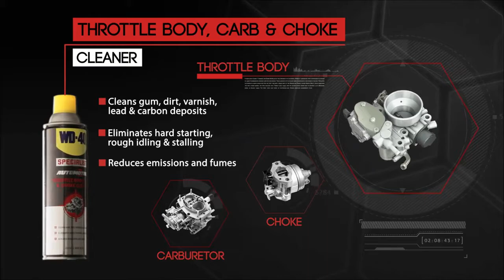WD 40® Specialist™ Automotive Throttle Body Carb Choke Cleaner